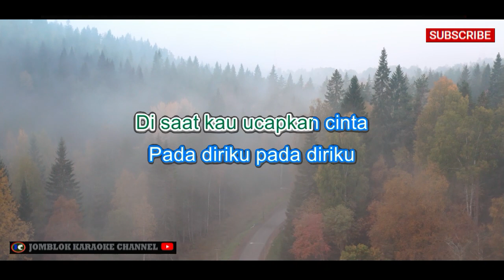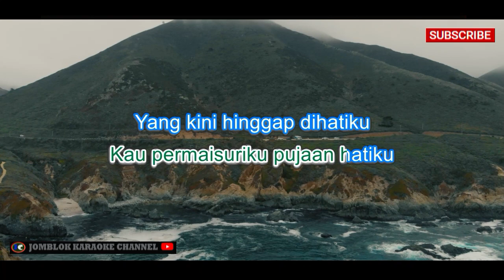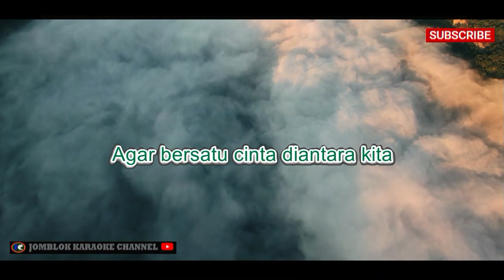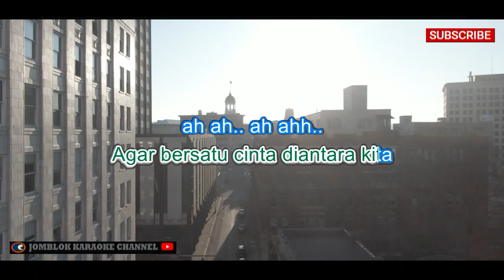Salju Permaisuriku Karaoke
Artis: Salju

Deskripsi:
"Permaisuriku" adalah salah satu lagu yang dinyanyikan oleh grup musik Salju. Lagu ini membawa nuansa musik pop dengan lirik yang menggambarkan perasaan romantis terhadap seseorang yang dianggap sebagai permaisuri dalam hidup seseorang. Lagu ini mengungkapkan perasaan cinta dan penghargaan yang mendalam terhadap sosok yang istimewa. Melalui lagu ini, Salju mengajak pendengar untuk merenungkan tentang keindahan cinta dan hubungan yang spesial.